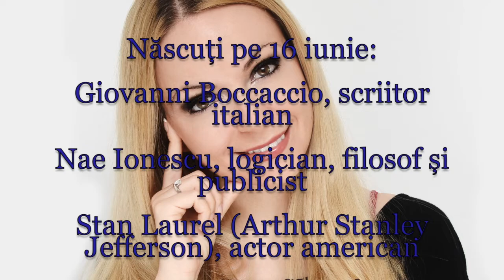Horoscop de azi 16 Iunie Lunaala Moirae